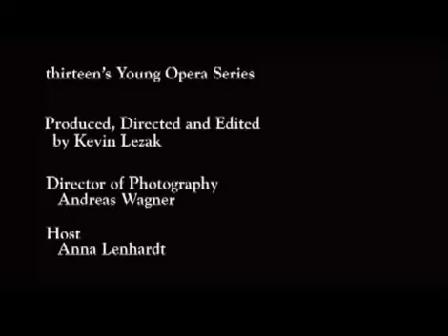Young Opera Series: Diego Matamoros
Filmed for PBS/WNET as part of a series titled Young Opera. Filmed in 2008.